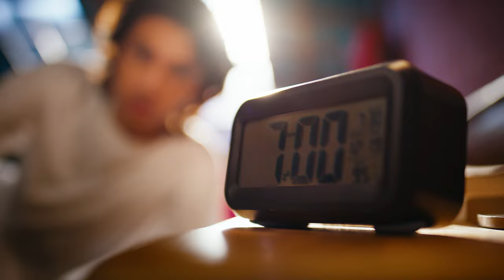Mojo Themetic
Director's Cut
Campaign: “Mojo Thematic - Ontore Tarunno”
Agency: ADCOMM LTD.
Client: Akij Food & Beverage Ltd.
Brand: Mojo
General Manager: Maidul Islam (AFBL)
Deputy Brand Manager: Adnan Shafiq (AFBL)
Head of Business Operations: Anwarul Kadir
General Manager: Sajiv Zaman
Asst. Brand Service Manager: Ashraf Alam
Sr. Group Creative Director: Hasib Hasan Chowdhury
Associate Creative Director (COPY): Mahabub Munna
Associate Creative Director (ART): Ashaque Ul Hoque
Art Director: Moslah Uddin Khan Nizam
Sr. Copy Writer - Apurbo Chakraborty
Copy Writer: Tanzila Nazneen
Art Studio Team: Ratan Roy, Imran Hossain
Director: Rasel Sikder
DOP: Tahsin Rahman
Producer: Muktadir Md Chowdhury
Chief Assistant Director : Ahmed Abrar
Assistant Director: Sohan Azad Rezwan Rimon  Tanvirrahman Rony
Casting Director : Ifrithjena Miti
Casting Assistant: Turhin Turjo Shuvo Bhaskar
Costume Design & Styling : Zakia Urmee
Art Director : Shahidul Islam
Art Assistant : Tarek Mazbah ,Shimul Ahmed
Props Boy : Sharif ,Jahir , MD Ali
Offline Edit: Tushar
Spot Edit: Rana Shikder
Music Director : Micu Patel
Singer : Jahid Nirob
Sound Design: Micu Patel
CGI: Augee
Make-up Artist: Mohammad Tarek
Make-up Assistant: SK Shofiq, Saiful
Storyboard: Satej Changma
Set Construction: Khorshed Alam
Gaffer: Monir Shetty
Focus: Md Rubel
Light: Light House
A Truenorth films Presentation
Production Manager: Uzzal Dhor